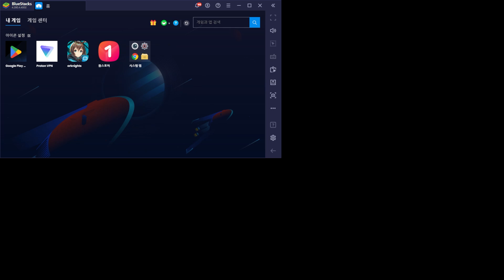[명일방주][Arknights] H13-4 4 stars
몹 구성에 보스에 기믹에 그냥 정신 나갈 것 같애,,,
I stayed up all night for two days...

H13-4 boss additional conditions:
When the boss is hit by a bomb, the duration of the removal of the damage reduction effect is reduced from 15s to 10s
(Phase 1) [Blood Mist] Select an additional target
(Phase 2) The generation of "Blood Amber" is faster and the duration of [Blood Mist] is longer

00:00 phase 1
05:19 reposition
11:00 phase 2
17:50 stalling
19:32 after 20 minutes
21:14 clear